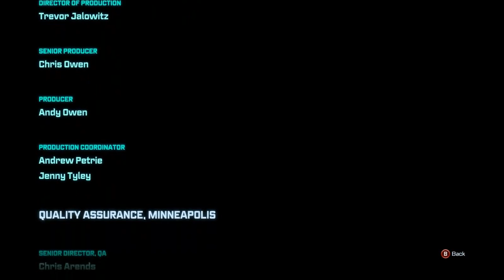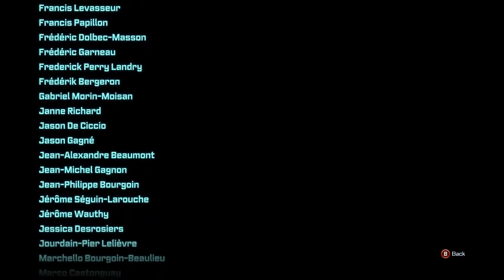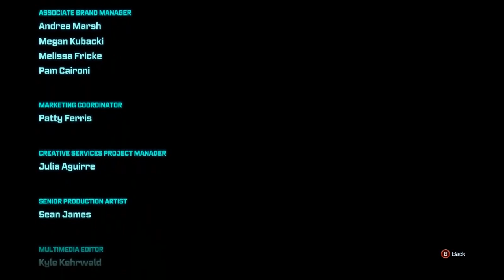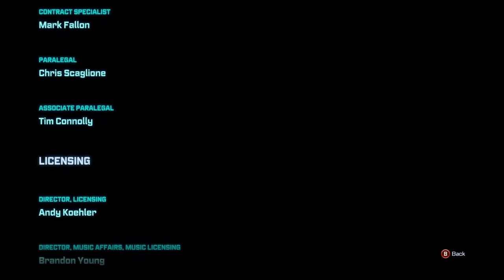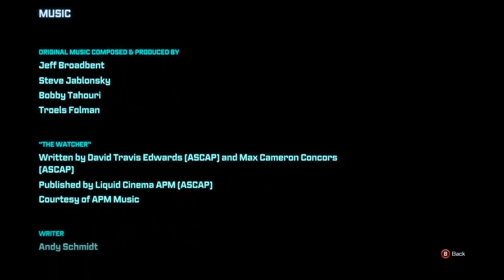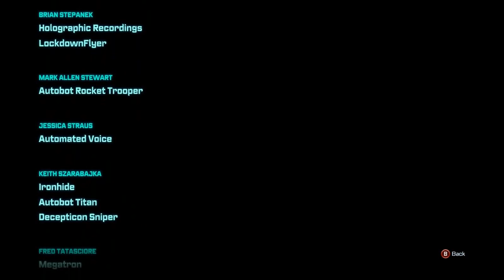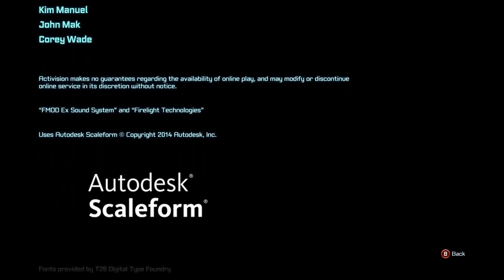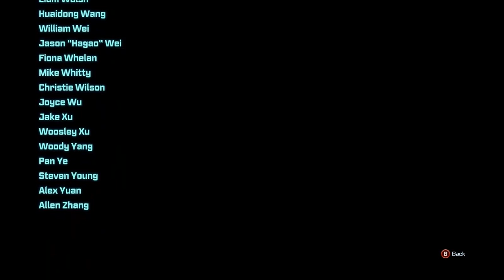Transformers: Rise of the Dark Spark [HD] Blind Playthrough part 14 (Ch.14 - Locked Down) [Final]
Transformers: Rise of the Dark Spark [HD] Blind Playthrough on the PC without Commentary.